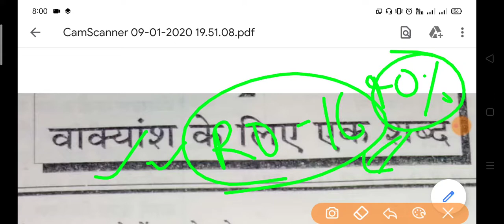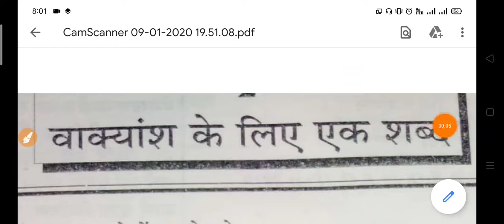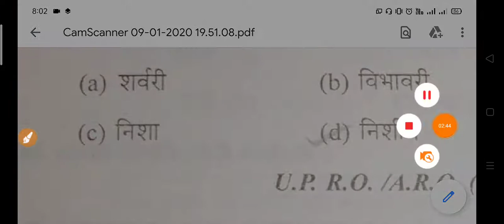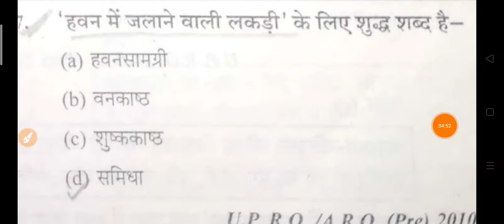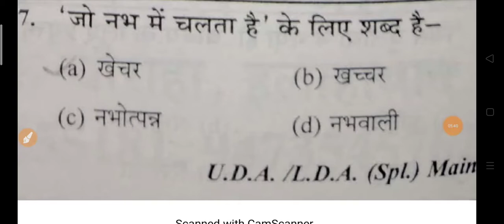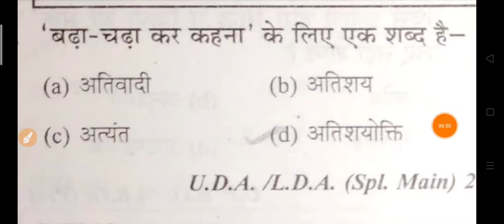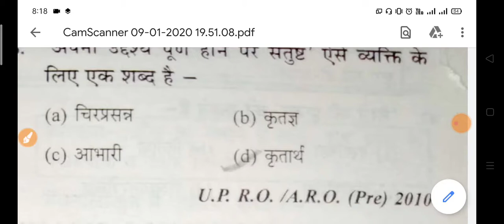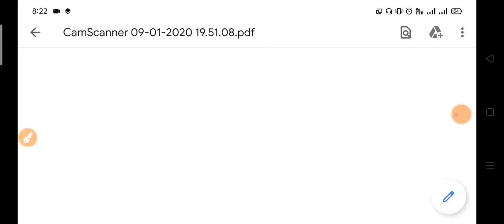हिंदी || वाक्यांश के लिए एक शब्द Very Imp for RO/ARO 2016, CSAT ,PCS MAINS & Other Exam